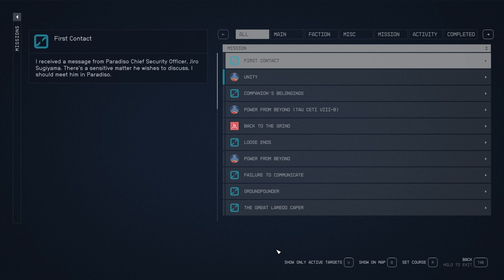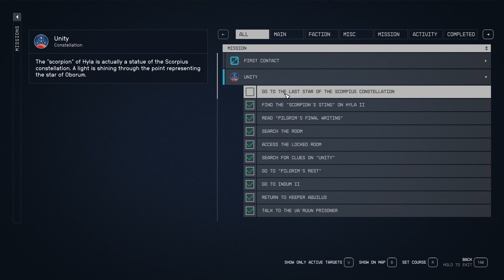FOUND SAM WITH HUNTER || STARFIELD GAMEPLAY 20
Starfield Gameplay Part 20 includes a Full Gameplay Review and Campaign Story Mission 20 of Starfield 2023 Single Player Story Campaign for Xbox Series X, Xbox Series S and PC. This Starfield Story Campaign Walkthrough will include the Full Game on PC in 60 FPS. Starfield Game Walkthrough Part 19 will include a Review, New Gameplay, All Planets, All Ships, Choices, Skills, Powers, Companions, Ships, Planets, Outposts, Reaction, Main Missions, Side Missions, Cinematics, Cut Scenes, OST, Story Missions and all Single Player Campaign Missions and the Ending